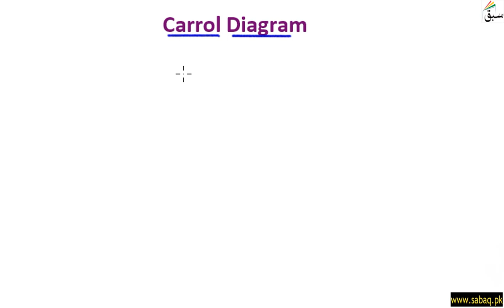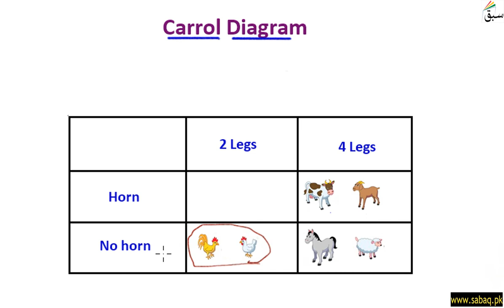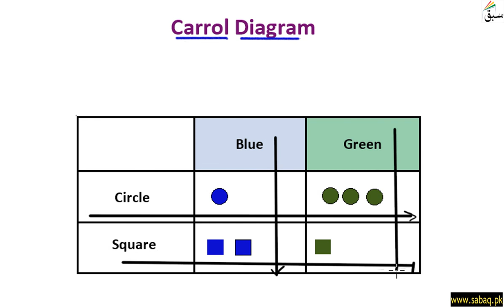Read and interpret a Carroll diagram, Math Lecture | Sabaq.pk